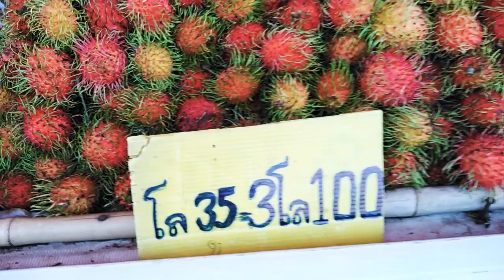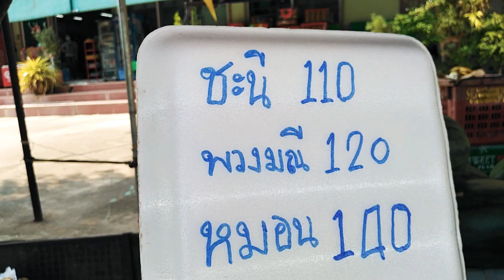การขายผลไม้​ที่อำเภอขุนหาญ#ศรีสะเกษ